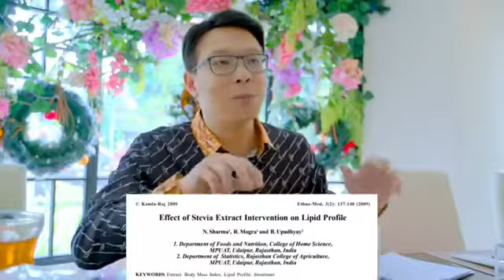PELANGSING SEHAT , TURUN BB CEPAT , FLIMTY MALANG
100% ORIGINAL

shopee

Flimty adlh Minuman segar kaya serat berNUTRISI tinggi yg membersihkan saluran cerna dengan cara menyerap, mengikat & membuang toxin yg mengerak di usus kita.

KANDUNGAN Flimty :
Goji Berry, Psyllium Husk, Soluber, Probiotic, Fruktosa (gula buah), Bit Merah, Campuran Buah & Sayuran, Vitamin Premix, Mineral & Enzim

MANFAAT :
- Membantu menurunkan berat badan (pendamping program diet).
- Merampingkan perut.
- Melancarkan buang air besar (BAB).
- Mengatur kadar gula darah.
- Menjaga kesehatan saluran pencernaan.
- Menurunkan kadar kolesterol sehingga menurunkan resiko penyakit jantung.
- Mengontrol berat badan.
- Memberi Nutrisi

CARA MINUM :
Untuk DETOX :
Minum 2 sachet setiap hari selama 7 hari, 2 jam sblm makan pagi & makan malam, selanjutnya cukup 1 scahet/hari (sblm makan).

Untuk sehari-hari :
1 sachet per hari (2 jam sblm makan malam).
Tuang satu bungkus Flimty ke dlm gelas/shaker
Tambahkan 150ml air putih (suhu kamar) Aduk/shake secara rata.
Segera minum sampai habis stlh di aduk/di shake sblm mengental

*Tidak dianjurkan untuk wanita hamil, wanita menyusui, dan balita